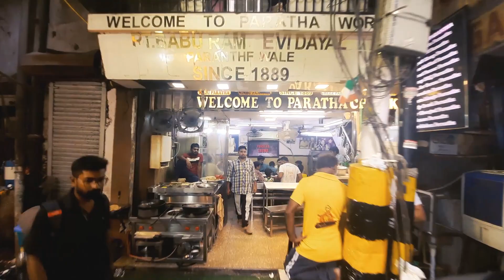Chandni chowk delhi market Delhi | चांदनी चौक मार्केट दिल्ली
Chandni Chowk Market Delhi | चांदनी चौक मार्केट दिल्ली
Chandni Chowk Market:

Chandni Chowk is the central street of the old city of Delhi, lined with numerous shops and markets selling everything from textiles to electronics, jewelry, spices, and more. The market is a mix of old-world charm and modern commerce, making it a must-visit for both tourists and locals.
Bhagirath Place:

Bhagirath Place is Delhi's biggest wholesale market for electronic goods, including components, gadgets, and accessories. It's a hub for tech enthusiasts and retailers looking for the latest gadgets and electronic equipment at competitive prices.
Parathe Wali Gali:

Parathe Wali Gali is a famous food street in Chandni Chowk, renowned for its delectable parathas (stuffed flatbreads). You can find a wide variety of parathas, both vegetarian and non-vegetarian, and they are served with a selection of chutneys, pickles, and yogurt. It's a culinary delight for those seeking traditional North Indian food.
Clock Market:

The Clock Market in Chandni Chowk is known for its assortment of antique and vintage clocks. Whether you're a collector or just appreciate craftsmanship, this market is a treasure trove of unique timepieces from different eras.
Sis Ganj Gurudwara:

This historic Sikh temple is a significant spiritual and cultural landmark. It commemorates the martyrdom of Guru Tegh Bahadur, the ninth Sikh Guru. The gurudwara is known for its stunning architecture and serene ambiance. Visitors can also partake in the 'langar' (community kitchen) that serves free meals to all, regardless of their background.
Gauri Shankar Mandir:

The Gauri Shankar Mandir is an ancient Hindu temple dedicated to Lord Shiva and Goddess Parvati. It is renowned for its unique lingam (an abstract representation of Shiva) made of an 800-year-old black stone. The temple's architecture and religious significance make it a prominent place of worship in Chandni Chowk.
Digamber Lal Jain Mandir:

This Jain temple is a sacred place for the Jain community in Delhi. It is beautifully adorned with intricate carvings and intricate designs. The temple's peaceful surroundings offer visitors a serene and tranquil escape from the bustling market streets.
Fatehpuri:

Fatehpuri is a historic monument in Chandni Chowk, which was once a grand Mughal palace. Today, it's a popular market area and a transportation hub with a bustling bus terminal. The architecture is a testament to Delhi's rich history.
Opticals Market:

Chandni Chowk is also known for its opticals market, offering a vast range of eyewear, including prescription glasses, sunglasses, and contact lenses. You can find both trendy and traditional frames at competitive prices.
Chandni Chowk encapsulates the essence of Delhi's rich history, culture, and diversity. It's not just a market but a microcosm of India itself, with its myriad attractions and experiences catering to various interests and tastes. Whether you're a history enthusiast, a foodie, a shopaholic, or a spiritual seeker, Chandni Chowk has something to offer for everyone.

Time stamps

00:00 Intro
01:45 Fatehpuri Masjid, Opticals Market, Ballimaran, Chandni Chowk, Delhi-6
03:45 Chaina Ram Halwai, Fathepuri, Khari Baoli Road, Chandni Chowk, Delhi-6
06:02 Church Mission Road, Fruits Market, Chandni Chowk, Delhi-6
07:54 Nai Sarak, Nai Sadak, Book Market, Chawri Bazaar, India Flad, Ghanta Ghar, Chandni Chowk
10:02 Bhagirath Place, Bijli Market, Electronics Market, Chandni Chowk
13:05 Parathe Wali Gali, Legendary Pandit Gaya Prasad Paratha Wala, Chandni Chowk
15:35 Gurudrawa Sis Ganj Sahib, Since 1783, Chandni Chowk
16:30 New Lajpat Rai, Clock Market, Watch Market, Chandni Chowk
20:57 Old Lajpat Rai market, Shri Mansa Puran Hanuman Mandir, Chandni Chowk
22:02 Shri Gauri Shankar Mandir (800 years old), Shri Digamber Lal Jain Mandir (500 years old)
22:15 Outro, Please like, share, and subscribe the channel